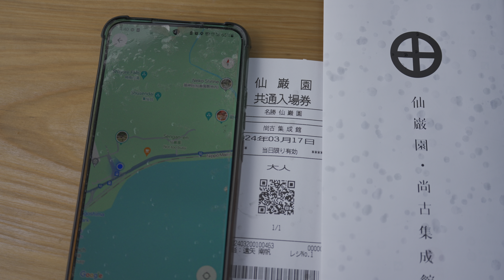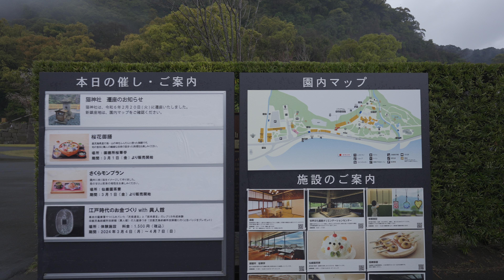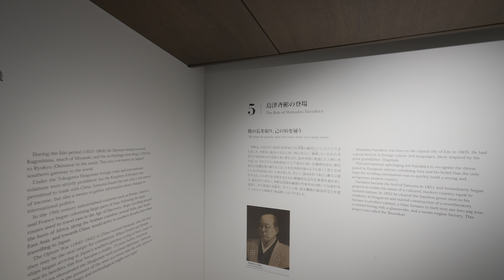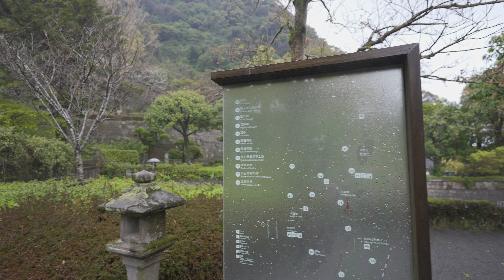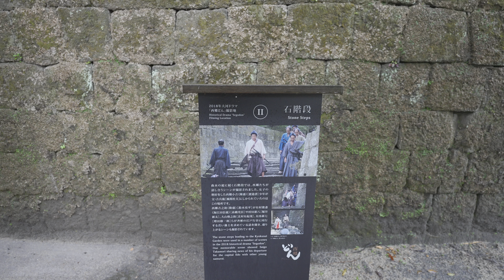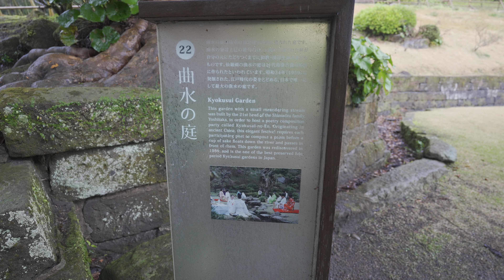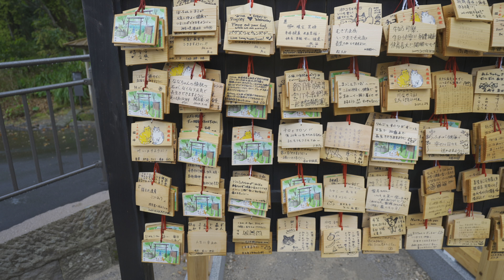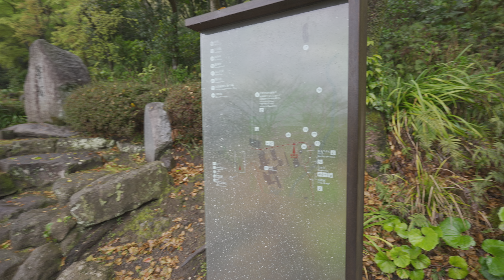Sengan-en, the garden of a daimyo's villa from 300 years ago | Kagoshima Japan 4K HDR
⏰240317 Sunday 4:35pm ☔️☁️🌡️18℃
On a rainy Sunday afternoon, I visited Sengan-en, a representative tourist attraction in Kagoshima.
Sengan-en is also a garden listed as a UNESCO World Heritage Site.
It was a little disappointing that the entrance fee was 1000 yen,
The well-maintained garden felt elegant.
It was a great place to experience Kagoshima of that era.